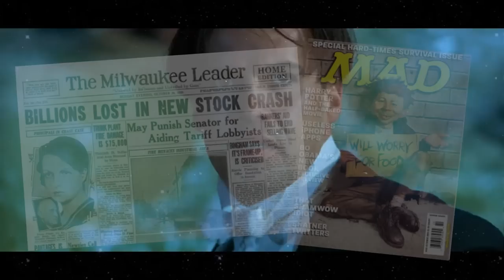Hidden Meaning in Titanic – Earthling Cinema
Watch “What Happens If All The World's Ice Melts?”

What if an alien in the future stumbled upon Titanic? Welcome to Earthling Cinema, where we examine the last remaining artifacts of a once-proud culture and try to understand what human lives were like before their planet was destroyed. I'm your host, Garyx Wormuloid.

This week's film:
Titanic (1997)
Directed by: James Cameron
Stars: Leonardo DiCaprio, Kate Winslet, Billy Zane
Production Co: Twentieth Century Fox Film Corporation, Paramount Pictures, Lightstorm Entertainment

Digital Download

=== More Episodes! ===

Analysis & Directed by: Jared Bauer